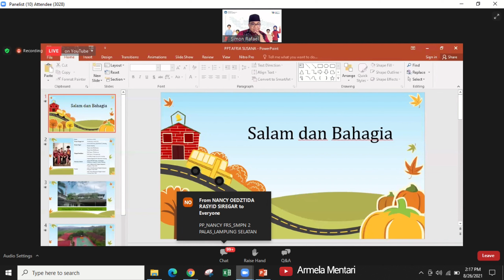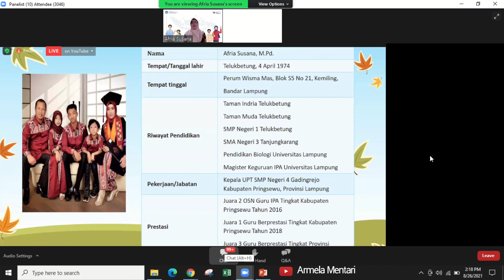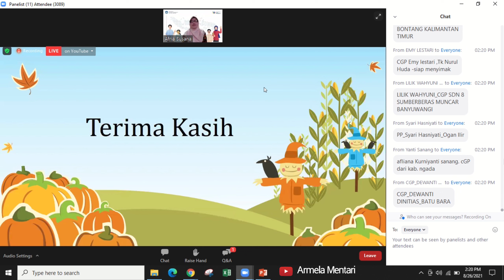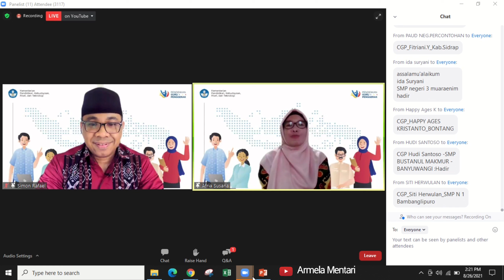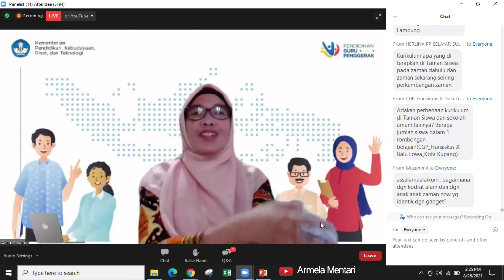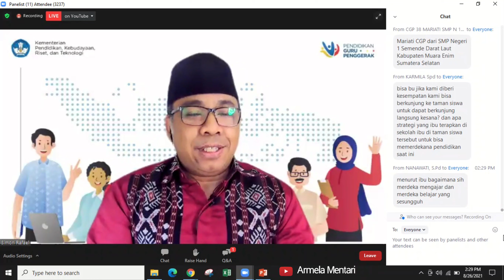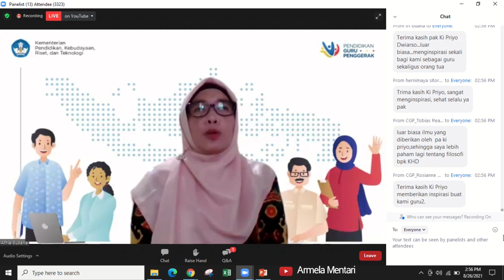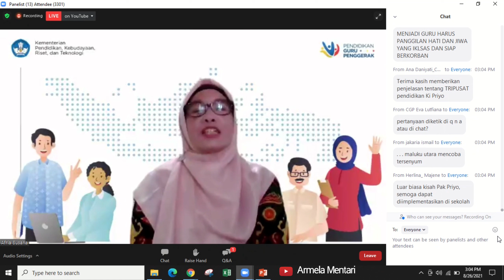1.1.a.8 Elaborasi Pemahaman Pemikiran Ki Hadjar Dewantara Oleh Perguruan Taman Siswa - Webinar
Modul 1.1.a.8 Elaborasi Pemahaman Pemikiran Ki Hadjar Dewantara Oleh Perguruan Taman Siswa  dan sekolah lain yang menerapkan merdeka belajar - Webinar Nasional